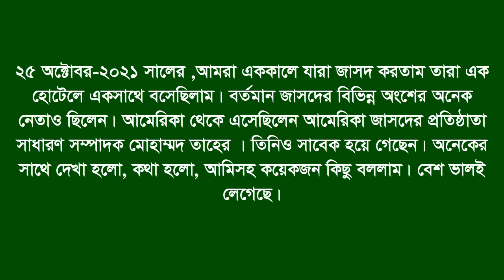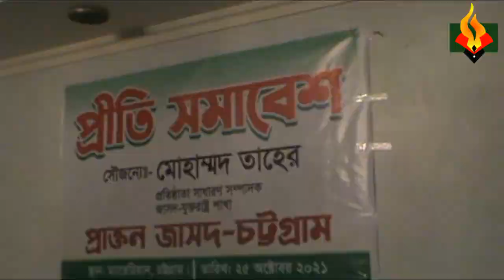প্রাক্তন জাসদ-চট্টগ্রাম। প্রীতি সমাবেশ। ২৫ অক্টোবর-২০২১।